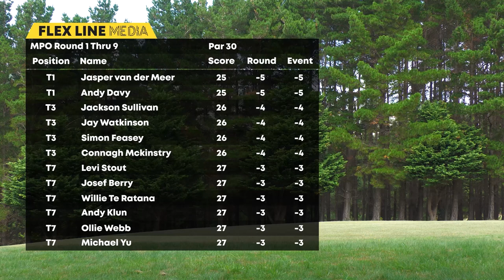2022 NZDG National Champs | Feature R1F9 | Davy, Mckinstry, Watkinson, Te Ratana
Video credits:
Founder/Catch Cam/Edit/Graphics/Commentary - Chris Hoopmann
Throw Cam/Production Assistant - Gwen Hoopmann
Commentary - Chris Hoopmann and Brady Kuech

Follow us @flexlinemedia.nz